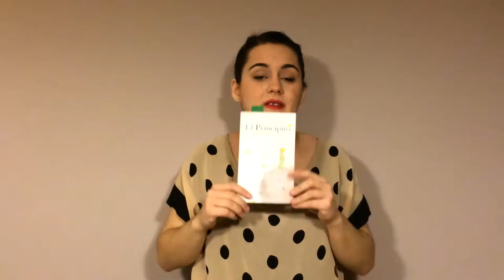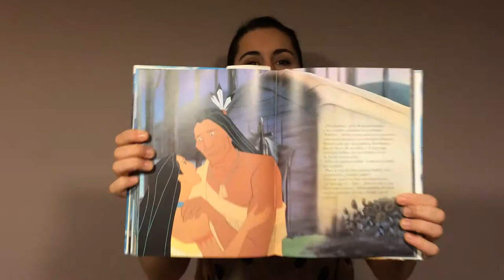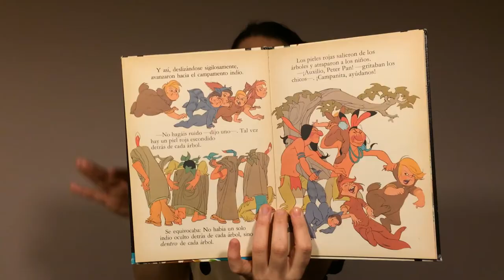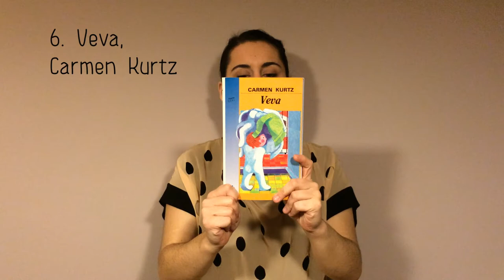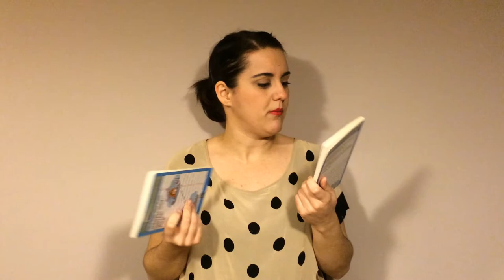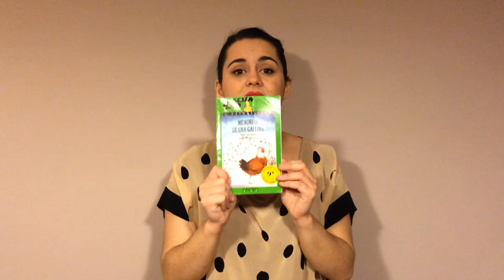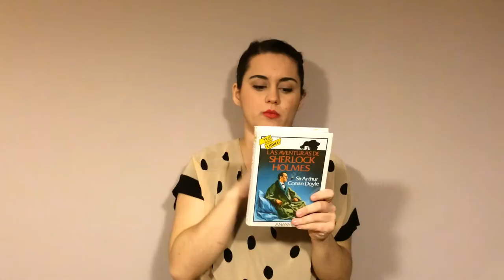Libros infantiles || Top 10 Tuesday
En este Top 10 Tuesday te enseñaré mis libros infantiles favoritos y los libros para niños que recomiendo, para que los más pequeños empiecen a leer.

¡Gracias! ♥︎